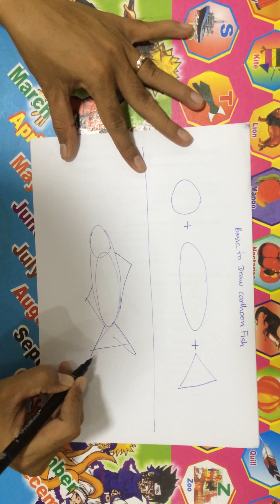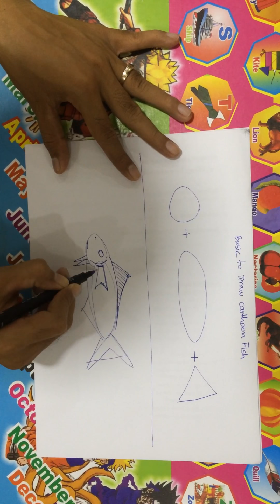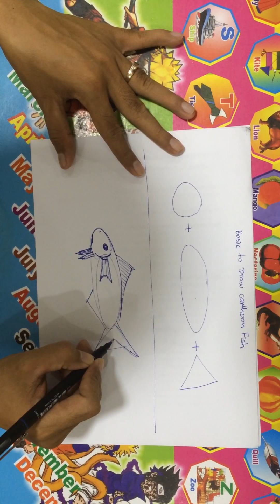Basic to draw cartoon fish